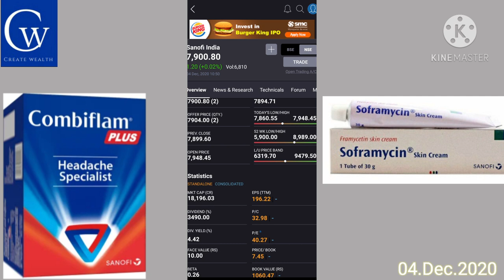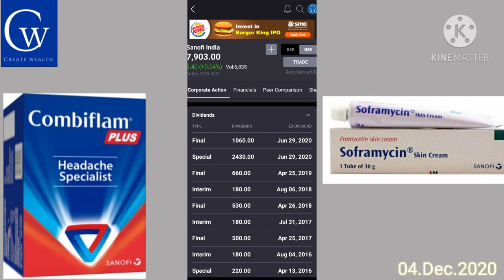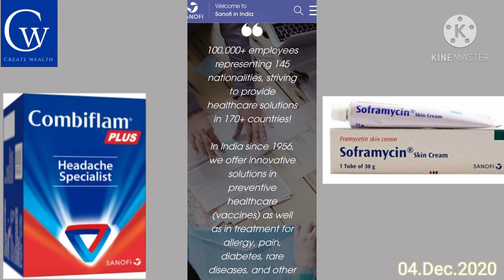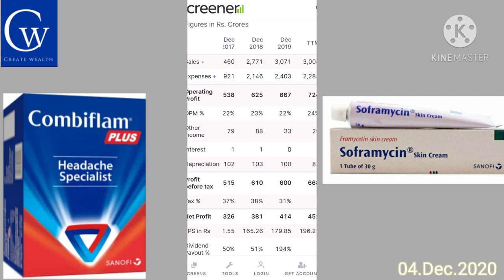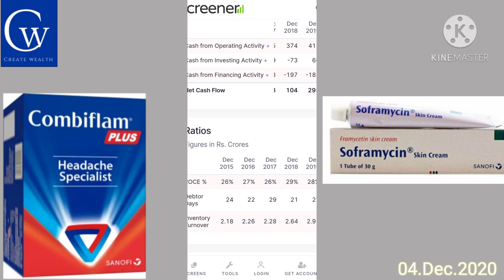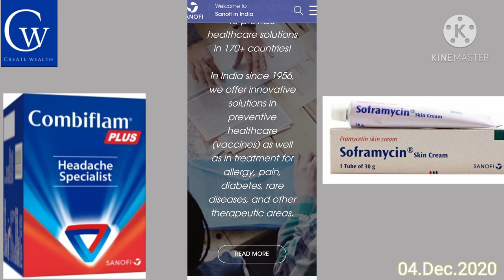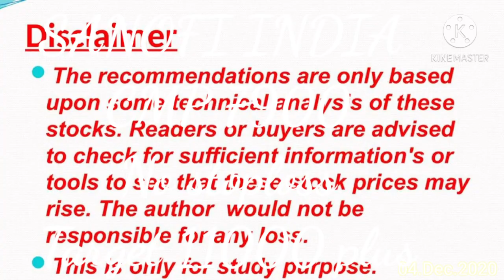Sanofi india multibagger pharma share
Sanofi india
pharma share
mid cap
7900 Cmp
target 11000 plus
positional investment
portfolio share